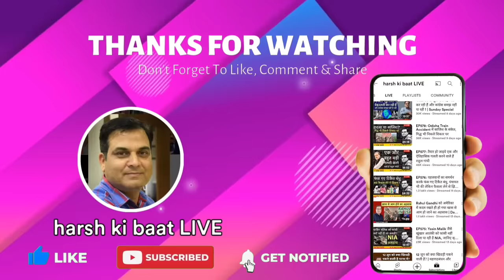Chhattisgarh और MP में तो सही हो गया पर Rajasthan में चूक हो गई? सांसदों का सदुपयोग नहीं?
देश दुनिया की खबरों पर विस्तार से चर्चा

RAPID VIDEO || 13 December 2023